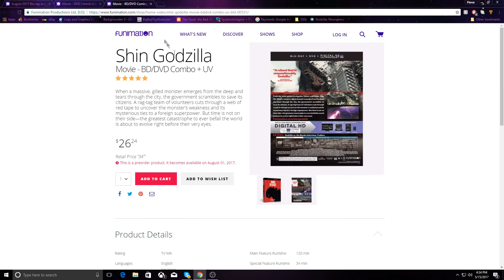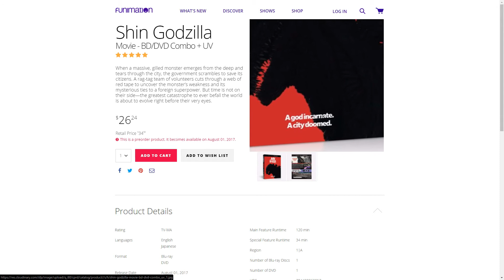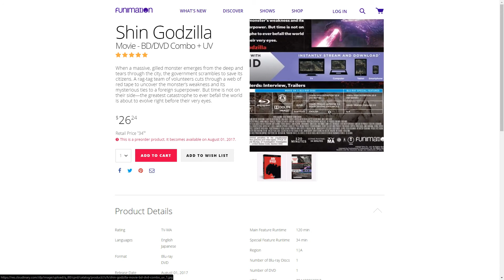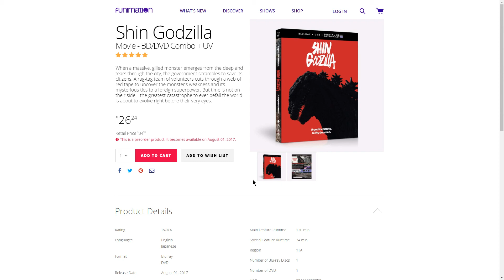Shin Godzilla DVD North American Release Date With Dub